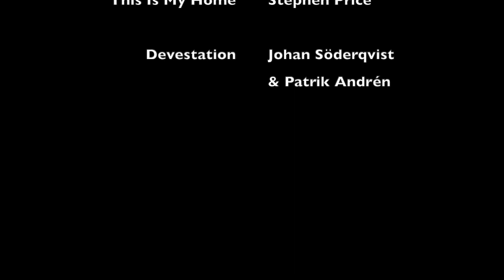Tiger's Last Fight - 1/35 diorama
Etsy store

Kit:
Tamiya 1/35 German Tiger I, Mid Production

Add ons:
MiniArt 1/35 German Tank Crew France 1944
SK Miniatures 1/35 WSS Tanker